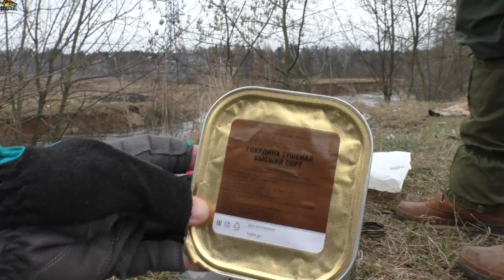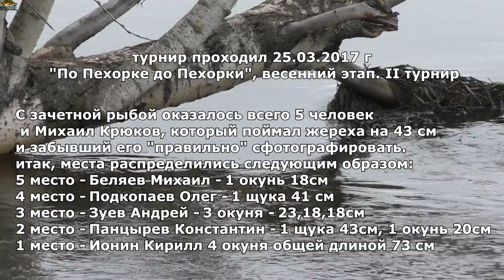Вылазка на Пехорку, обед на природе "Сухпаек.рф", спиртовая горелка, тест приманок и природа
DEEVER  и СТРАННИК на Пехорке. В видео отработал отцеп ВАЛРУС - спас приманку! Речка для меня была новой, планировал провести разведку боем перед турниром "По Пехорке до Пехорки", но на турнир я так и не попал, жизненные дела не пустили меня - ПЕЧАЛЬКА. Обед был у нас туристический СУХПАЁК РФ  - Спецбатончики Заряд и тушёнка из сухпайка, а и был крекер. Тушёнку разогрели на газовой горелке, на спиртовой горелки, воду.

отрывок из фильма русский окунёк в полном фильме поймано 5-6 окуней за час рыбалки, фильм можно найти в плейлисте - "ловля ОКУНЯ, ГОЛАВЛЯ и ЩУКИ на малых реках России"